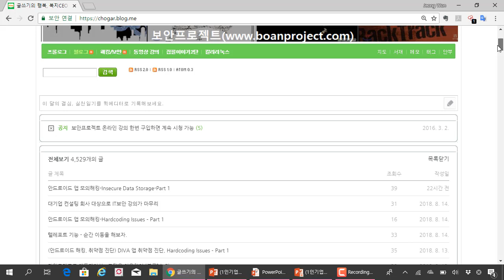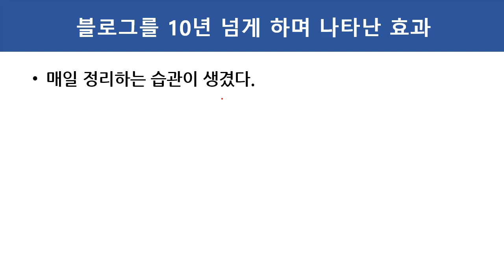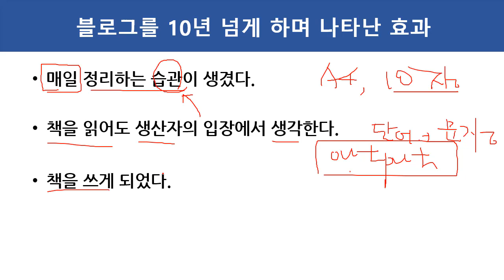블로그를 10년 넘게 하며 나타난 효과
블로그를 10년 넘게 하며 나타난 효과입니다.

1. 매일 정리하는 습관이 생겼다.

2. 책을 읽어도 생산자의 입장에서 생각한다.

3. 책을 쓰게 되었다.

4. 강사로 사업을 시작하다.